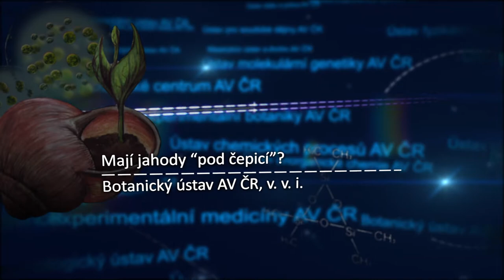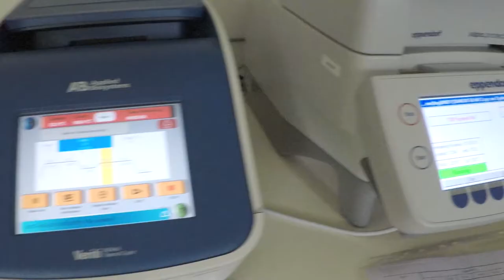Mají jahody "pod čepicí"?